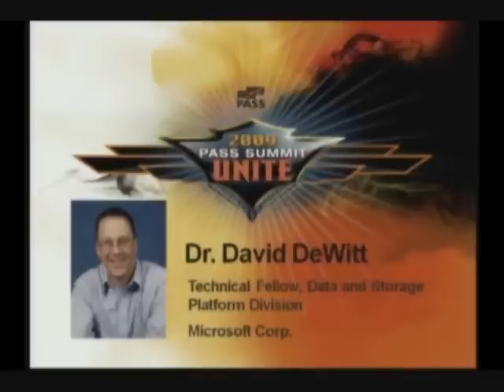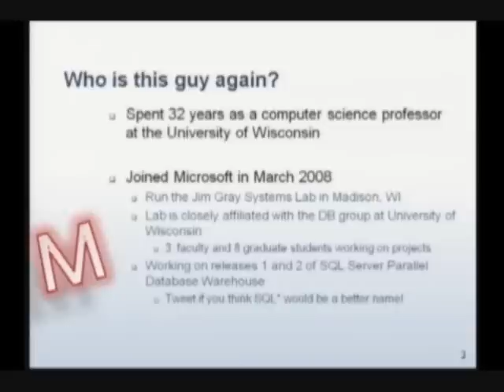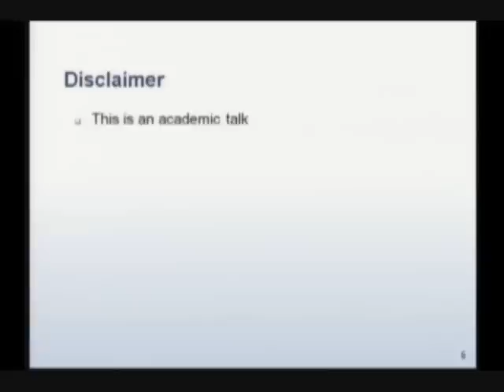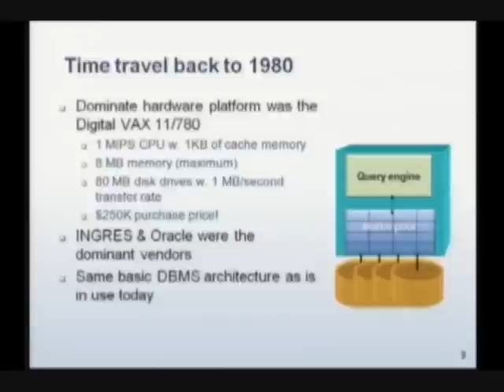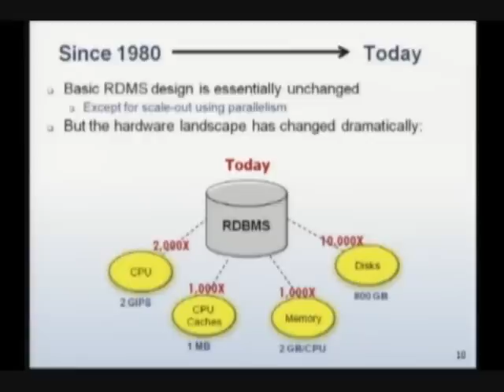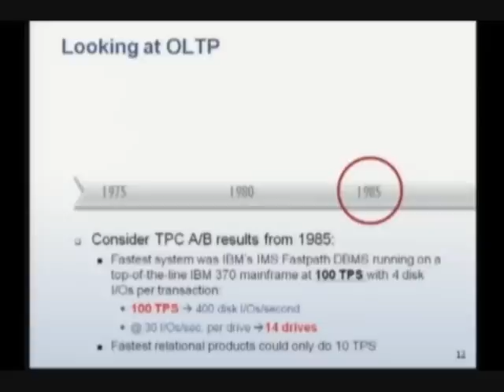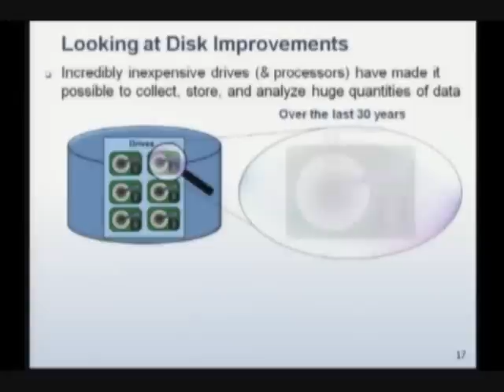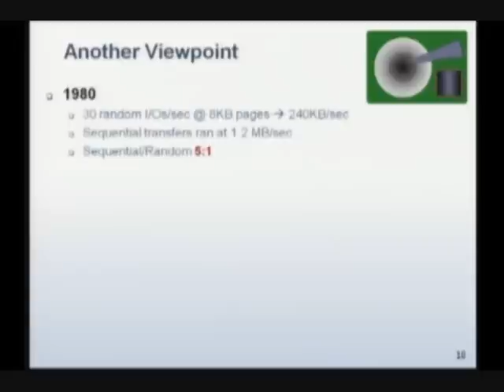David DeWitt Keynote Day 3 part1